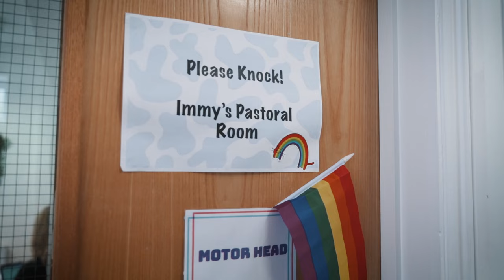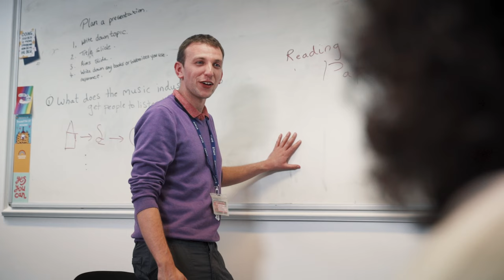Safeguarding at SupaJam (New)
Learn about our most important aspect of life at SupaJam. Safeguarding.